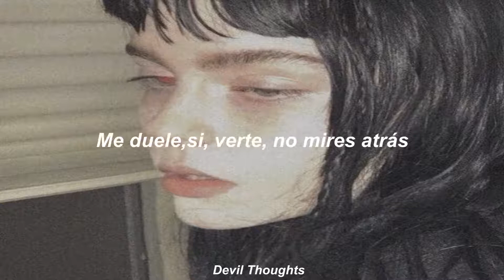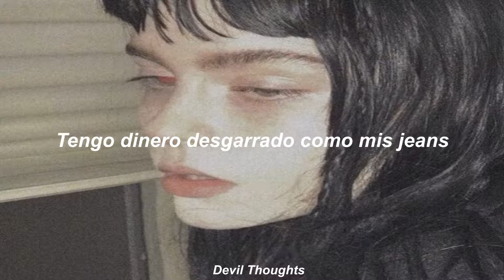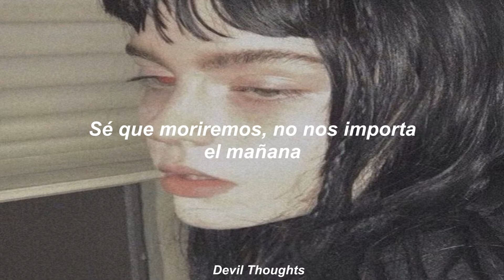Lil Jolie - Panico "Sub. Español"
Las rolas en italiano rifan demasiado 🔥